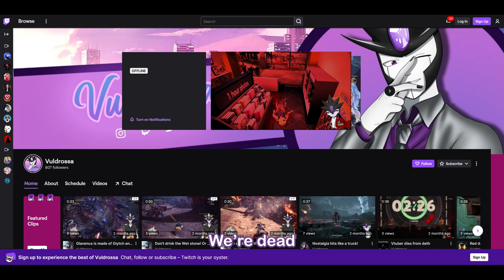Taco bell Tw3rkin, payless and other random nonsense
Well this one is late af lmfao. I just couldn't find a time to upload this but here we go!! FEBRUARY IN MARCH but actually April lol.

More goofiness, dumb stuff and games of all nature from Palworld to Darksiders, From Warframe to God of War: Ragnarök! Come one and all to the latest video from this weird Dragon lord